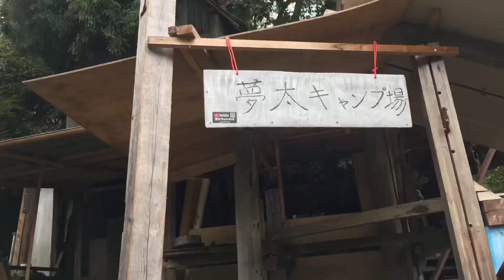[犬とキャンプ]キャンプ camp BGM Ryu ito music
山をキャンプ場⛺️にしています！⛺️を張っているのは別の場所です😅💦だけどもう少しで⛺️張れるところまで刈りました✌️😊山で椎茸栽培をする事業所も出てきました❣️